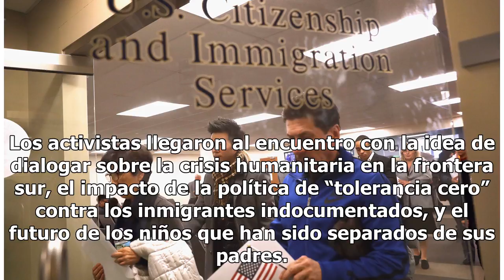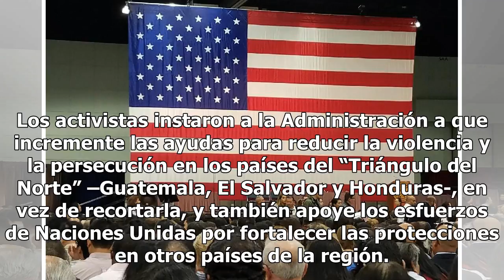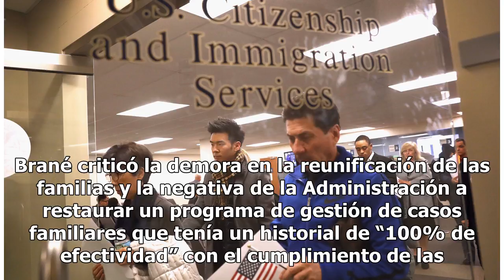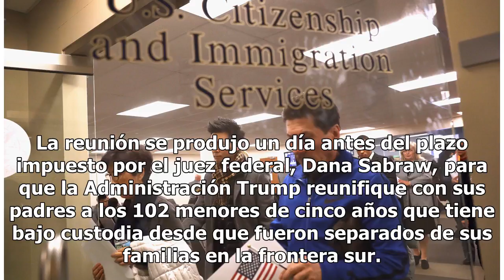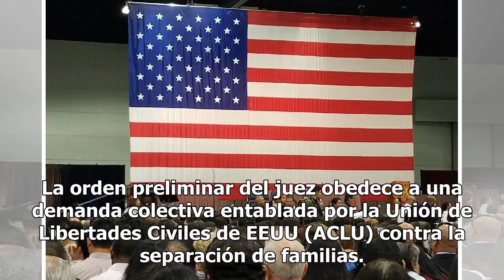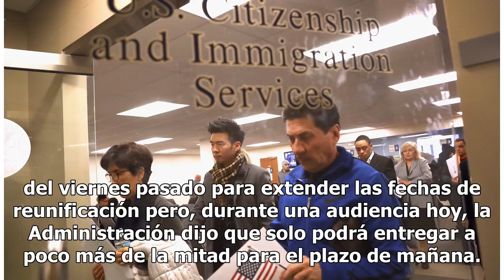Activistas presentan lista de exigencias en primera reunión con titular de DHS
WASHINGTON— Activistas pro-inmigrantes exigieron este lunes a la secretaria de Seguridad Nacional, Kirstjen Nielsen, un cese de la política de “tolerancia cero” en la frontera sur contra los inmigrantes, en la primera reunión de su tipo desde que ésta asumió el cargo en diciembre de 2017. Según el “...